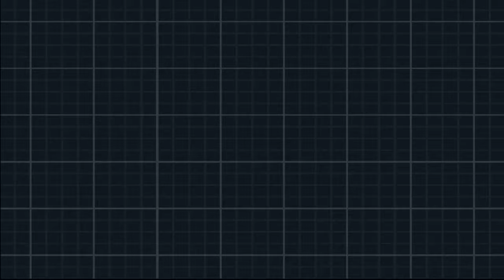PokemonBlack2 | Part 5: The Decision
I had to make that.